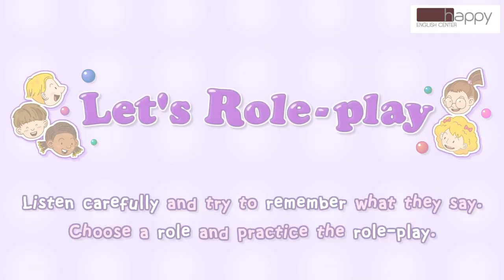Video lồng tiếng My Little Island 2